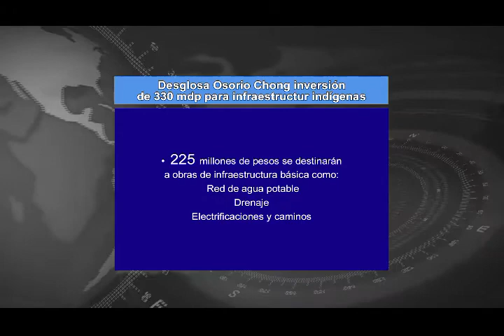Cherán, Michoacán.- 338 mdp para pueblos indígenas. Chong y Vallejo firman Acuerdo